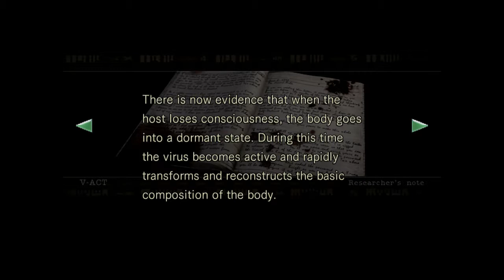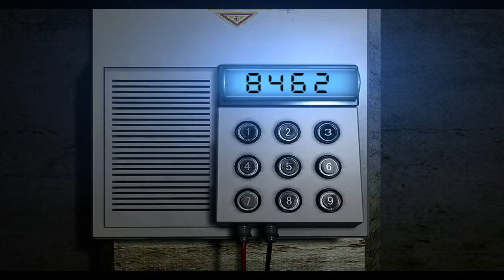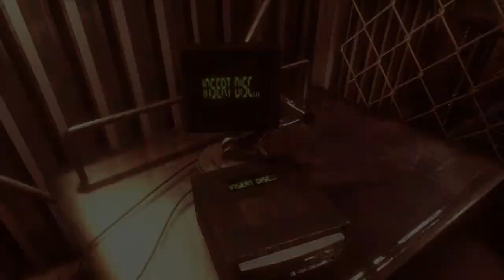Resident Evil / biohazard HD REMASTER - Jill Valentine - Real Survivor (No save) - 2 / 2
Casual walkthrough of Resident Evil / biohazard HD REMASTER with Jill on Real Survivor with no saves.
If you looking for professional walkthrough, speedrun or knife only then you're in the wrong place my friend.